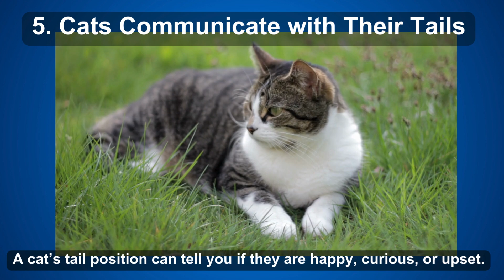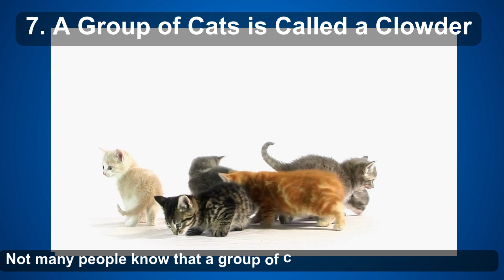"10 Fun Facts About Cats You Didn't Know | Amazing Cat Facts!"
"Are you a cat lover? Prepare to be amazed by these 10 fun facts about cats that will surprise you! From their unique whiskers to their jumping abilities, discover what makes our feline friends so fascinating.

Cat facts

Fun facts about cats

Interesting cat facts

cat lovers

cat videos